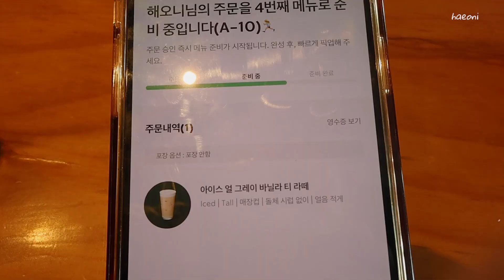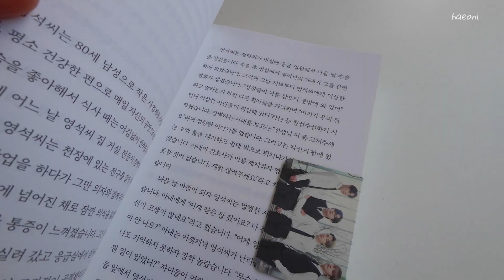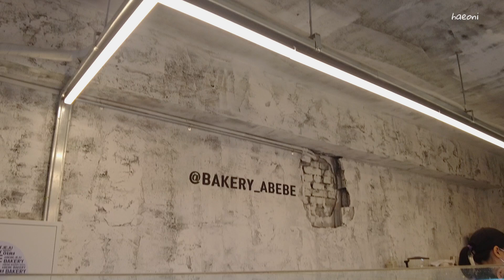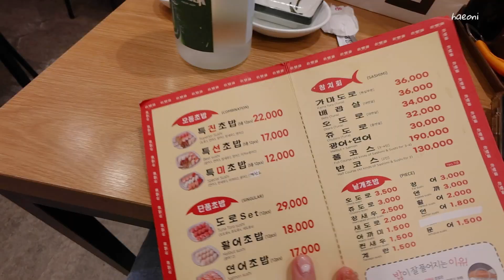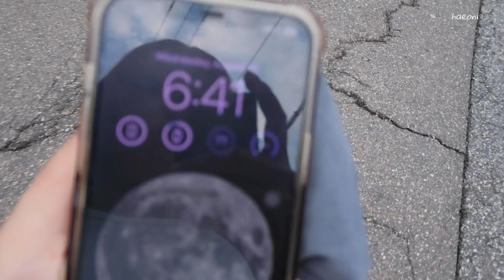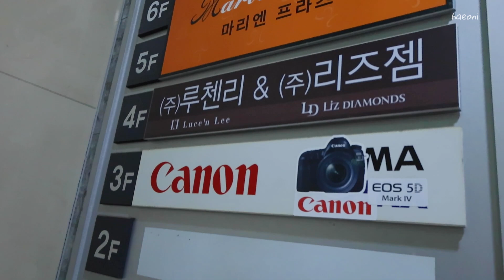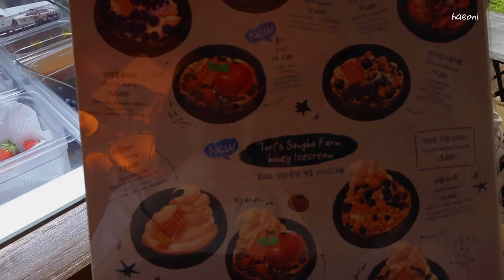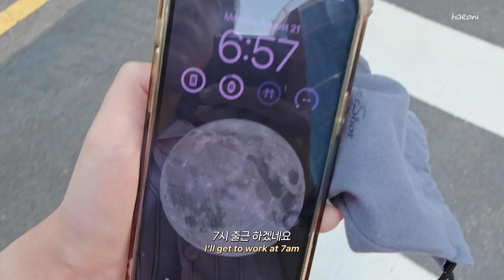[Eng] 직장인 브이로그 • 출근은 최대한 일찍 • 퇴근하고 혼자 놀기 • 뉴 셀프 젤 네일💅🏻 • 카메라 수리비 후덜덜📷(그냥 쓸게요..) • 돼지런한 일상 vlog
▪️ Camera : 캐논 V10 / 캐논 R50 / DJI 오즈모포켓2

일찍 출근하고, 일찍 퇴근하고
혼자 카페 투어 하고, 밥 먹는 소소한 일상 들고 왔습니다✨
저는 여행 다니는 것도 좋아하지만
가끔은 한없이 평범한 하루하루를 기록하는 것도 참 좋은 것 같아요.
오늘 영상 편안하게 봐주셨길 바라요🤍

Intro 00:00

𝑫𝑨𝒀  ➀ 00:21
top : 비뮤즈맨션 BEMUSE MANSION
bag : 크리스틴프로젝트

𝑫𝑨𝒀  ➁ 05:38
top : 아쎄르 HACER
pants : 드파운드 DEPOUND
shoes : 뉴발

𝑫𝑨𝒀  ➂ 10:13
top : 아워호프 OURHOPE
pants : 밀리언코르